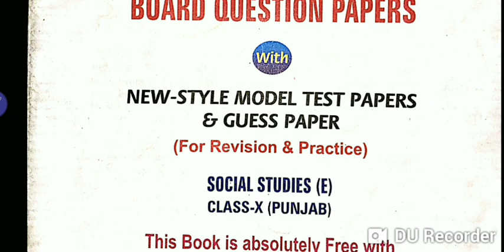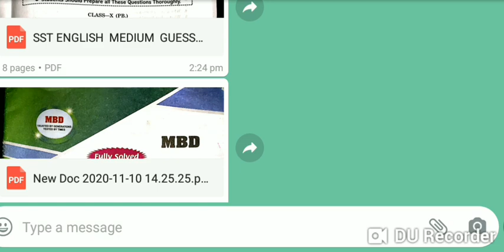PSEB 10TH OPEN SST PAPER | SST ENGLISH MEDIUM SOLVED PAPER & GUESS PAPER | IMPORTANT QUESTIONS